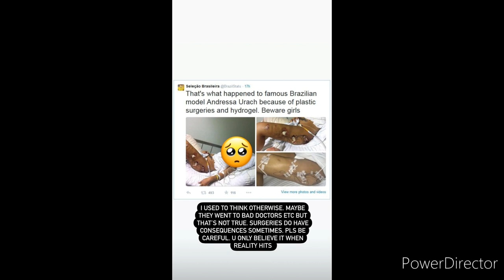Vera Sidika Reversed bbl surgery,removed butt implants kenyans react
vera sidika